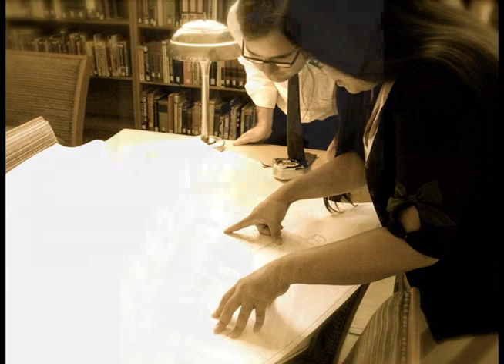cranbrook architecture department 2008 movie